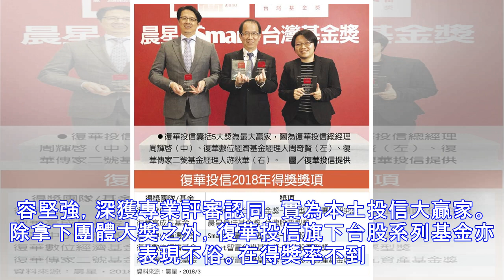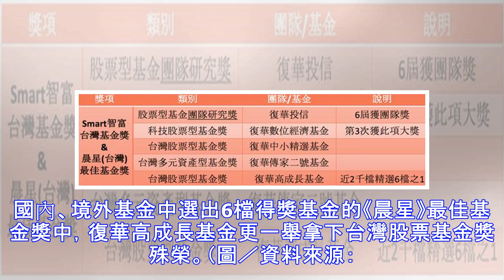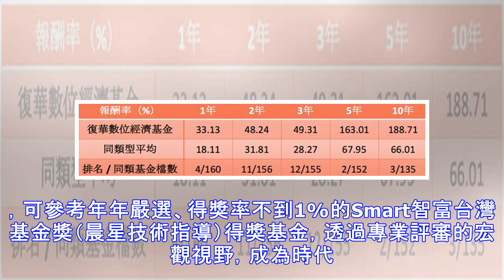2018 Smart智富台灣基金獎 復華投信成大贏家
2018 Smart智富台灣基金獎　復華投信成大贏家
▲2018 Smart智富台灣基金獎 復華投信成大贏家。（圖／資料照片） 由晨星技術指導的Smart智富台灣基金獎與晨星（台灣）最佳基金獎名單出爐。一直以來，復華投信奉行眼見為憑、行腳投資的投研調查下，在競爭激烈的數千檔基金中脫穎而出，並勇奪股票團隊研究獎。在整體績效表現優異下，是唯一連續6屆獲獎的投信公司。自該基金獎開辦以來，除2018年第三度獲得股票團隊研究獎外，更已經前後拿下《Smart智富》、《晨星暨智富》共8座團隊研究獎，傲視同業。復華投信研究團隊陣容堅強，深獲專業評審認同，實為本土投信大贏家。 除拿下團體大獎之外，復華投信旗下台股系列基金亦表現不俗。在得獎率不到1%的Smart智富...